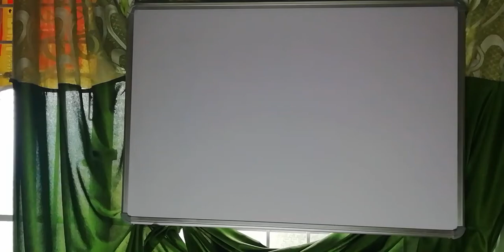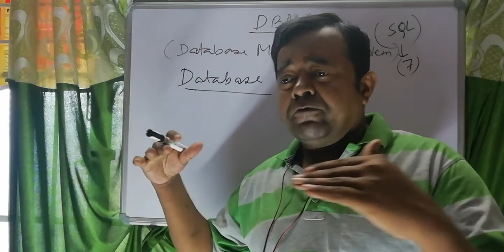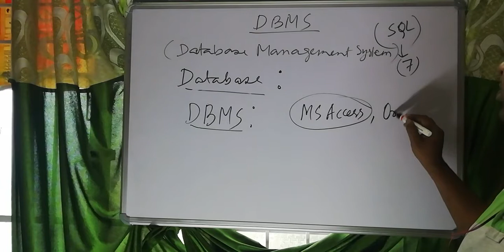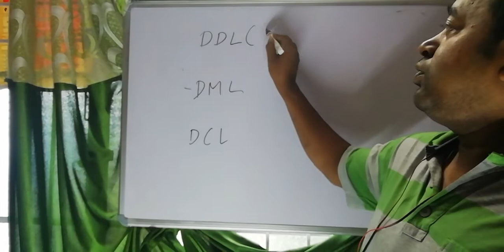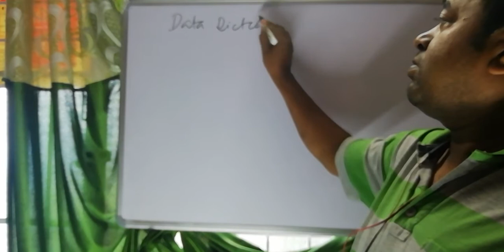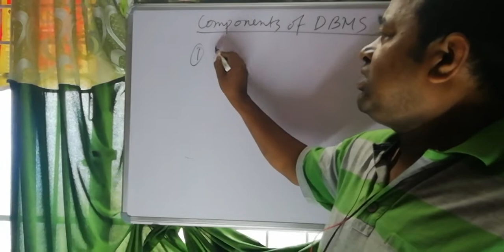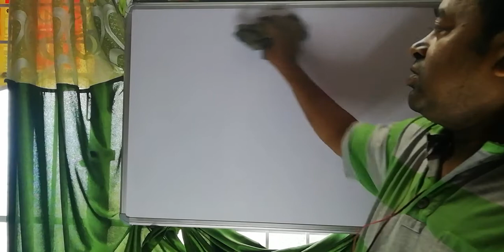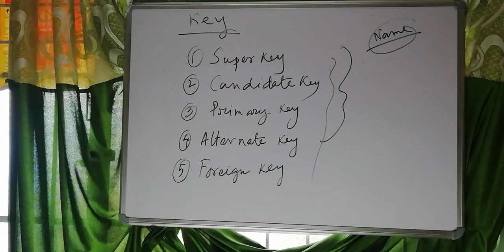Chapter 3: DBMS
Class XII, WBCHSE, COMA